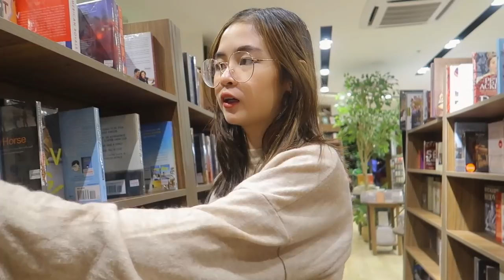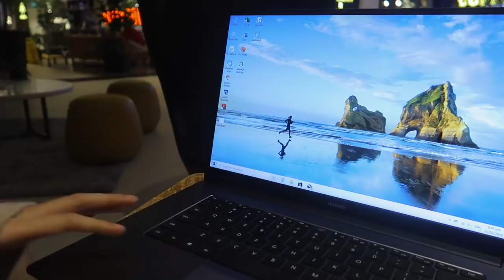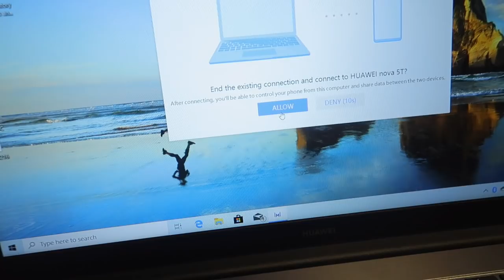OUR DAY AS A STUDENT/VLOGGER (ft Matebook D15) | Princess And Nicole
Follow PRINCESS TORRES!

Follow NICOLE TORRES!
instagram — @nicolekhrystine
twitter —  @nicolekrystn
tiktok —@nicolekhrystine

Shop PRINCESS AND NICOLE!
merch — @pnmerchofficial
preloved clothes — @pnclosetph